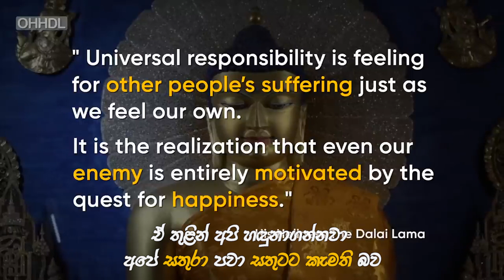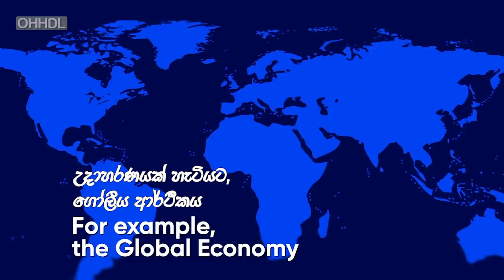LIVING TOGETHER l With Sinhala Subtitles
His Holiness the Dalai Lama talks about the need for universal responsibility, for the whole of humanity to learn to live happily together.

Official YouTube of Sri Lankan Tibetan Buddhist Brotherhood Society.

🗣If you like my channel⬇️❤️Like👍Share, Comment,